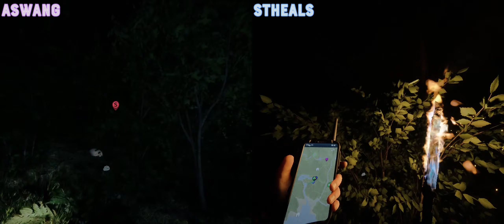Maghukay ay di Biro - Sons of the Forest Co-op Gameplay 10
Immediate reset when Virginia was "accidentally" killed. xD Unlocking all the shovel locations! :D

Players:
Aswang
Csco
StHeals

_lutáng_
[adjective]  afloat; drifting; buoyed; floating
*[figuratively] prominent; manifest;  braindead*

Hi YouTube! Lutang and Friends is a love project of ours dedicated to all gamers who want to just game but do not have the time to do so. Gameplays are mostly riddled with mods just so we don't have to spend an eternity to unlock all the content. The purpose of modding here is to ease up gameplay and make up for the gaming time that we do not have.

So sit back, relax, and play us in the background. IDK it's your life, do what you want.

Work - Life - Game - Balanced!

Stay safe! ❤️😷 😘